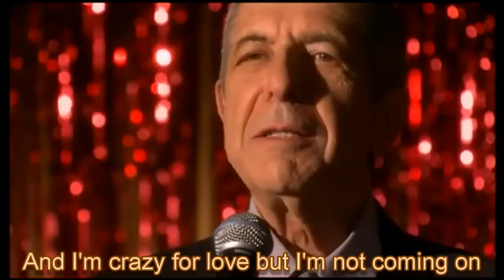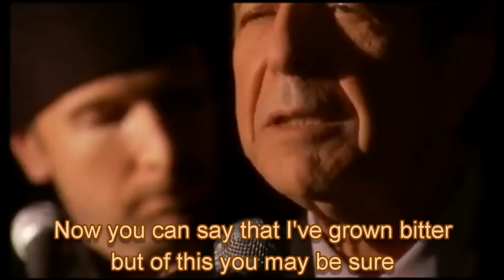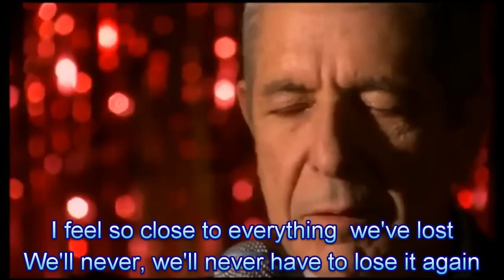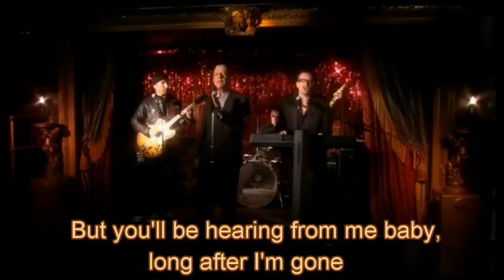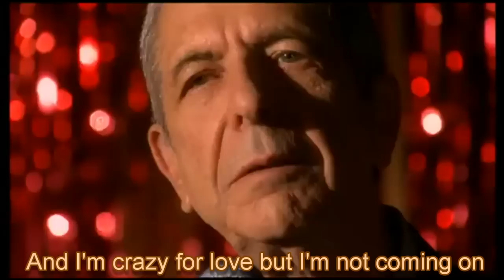Leonard Cohen & U2 -Tower of Song with Lyrics